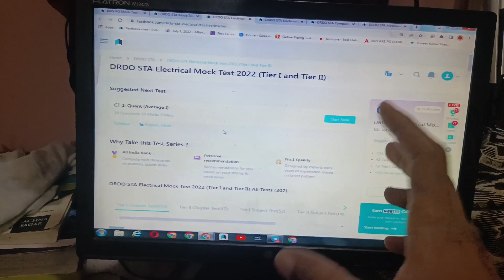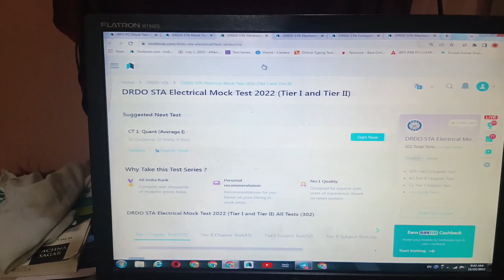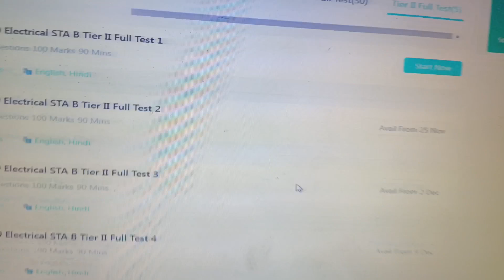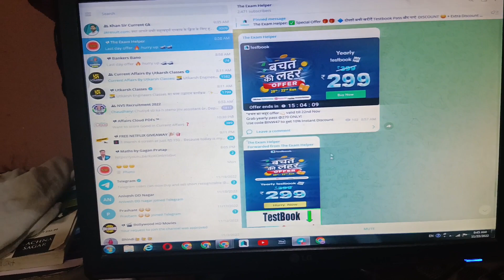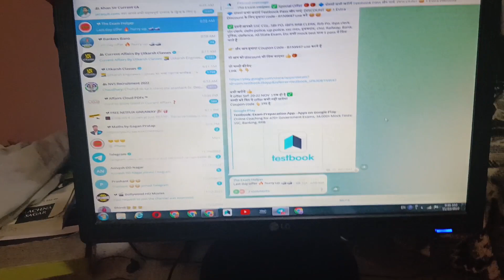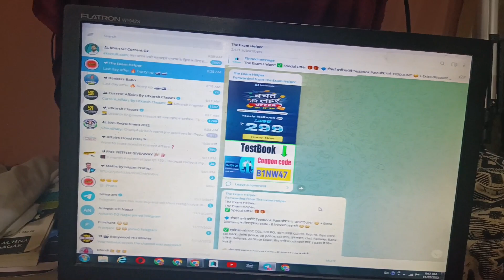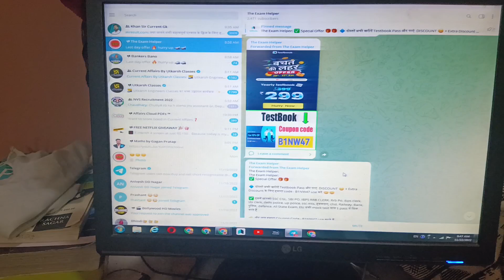DRDO CEPTAM 10 STA-B tier 2 preparation for computer science, mechanical,electrical,electronics 2022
drdo ceptam 10 vacancy,
drdo ceptam 10 upcomimg vacancy,
drdo ceptam 10 drtc,
drdo technician vacancy 2022
drdo ceptam 10 recruitment
drdo ceptam 10 official notice,